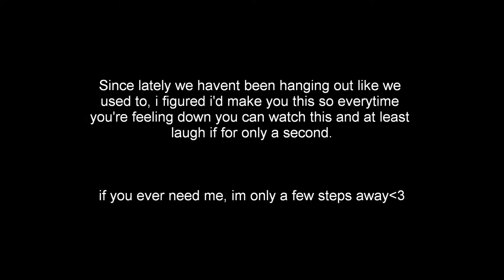Nancy Cabrera!(:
i love you neighbor :]